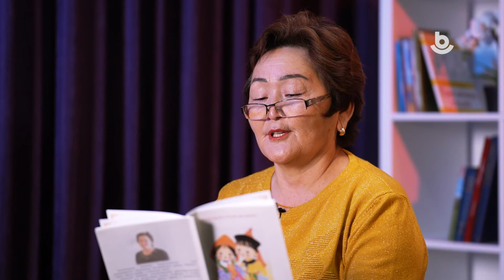Сарюухан тоонто Зугаалаймнай Дамжуулга соо:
Балдоржын Цыренсамбугай Цындыма Агын тойрогой Зугаалай нютагта "Буратино" сэсэрлигтэ хүмүүжүүлэгшээр, соёлой байшанда уран һайханаар хүтэлбэригшээр ажаллаһан.

Мүнөө Улан- Удэ хотодо "Номина" сэсэрлигтэ буряад хэлэнэй багшаар ажаллана. Өөрынгөө зохёоһон шүлэгүүдээ уншана.

В программе: Раднажапова Цындыма Цыренсамбуевна много лет проработала в детском саду "Буратино" в с. Зугалай Могойтуйского района и художественным руководителем в Доме культуры. В данное время работает учителем бурятского языка в детском саду "Номина" г.Улан-Удэ.

Сурбалжалагша Бабасан Зондуев @babasanzo Дэлгэсэй зураг буулгагшад @andreydarmaev @kudarinsky @dambaev_valerii Гэрэл зураг хабсаргагша Данзан Гармаев Эрхилэгшэ Николай Шабаев Юрэнхы эрхилэгшэ @bayarma_radnaeva

Буряад ТВ, 2021 он @buryad.tv.official